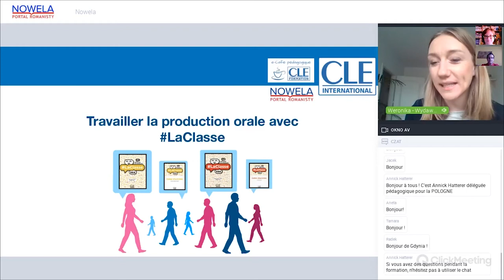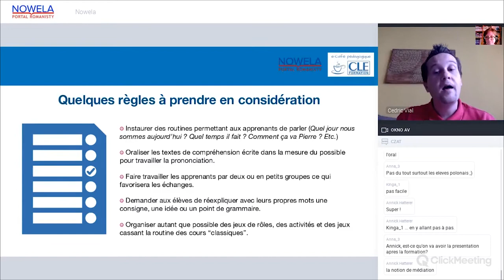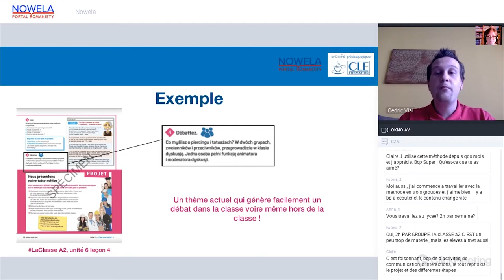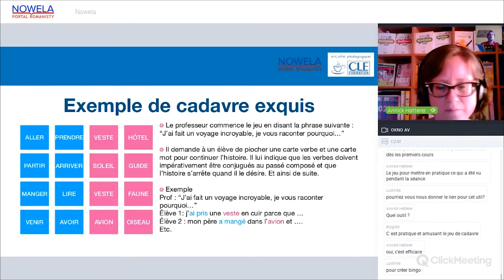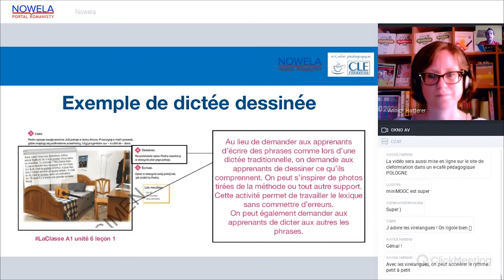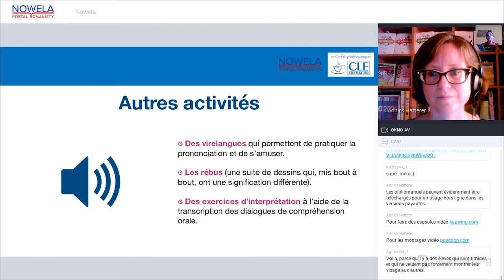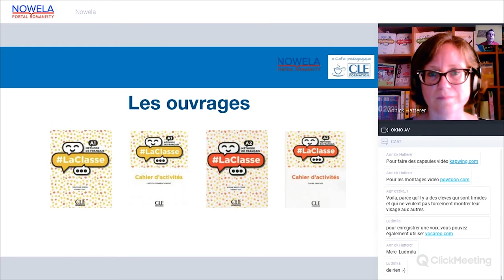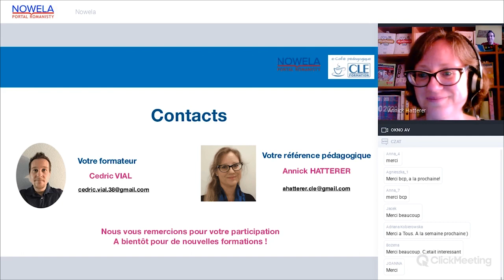Webinarium: Développer la production orale en classe et en cours en ligne avec la méthode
Prowadzący: Cédric Vial
(współautor serii LaClasse wydawnictwa CLE International)